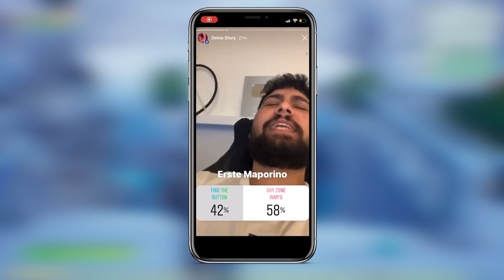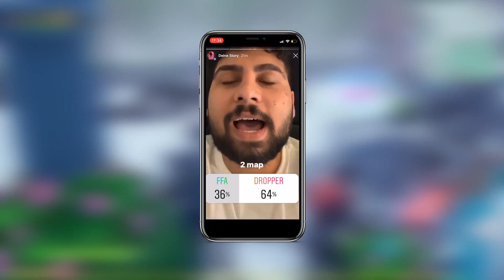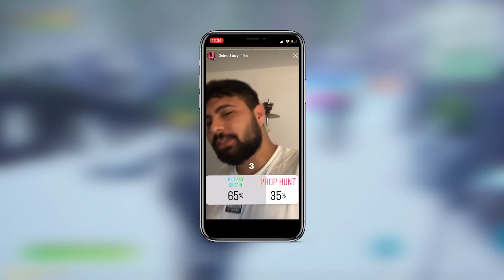Instagram entscheidet welche Zufälligen Maps ich spiele!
Heute spielen wir eine Runde, Instagram entscheidet welche Maps ich spiele! mit den dummis:
Danke für den Täglichen Support ihr Baschtrrrds ❤